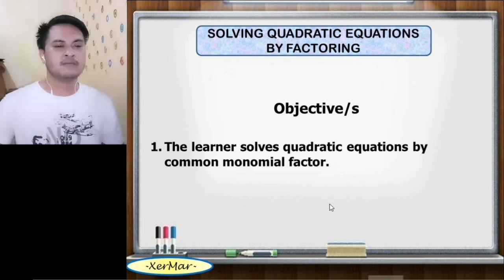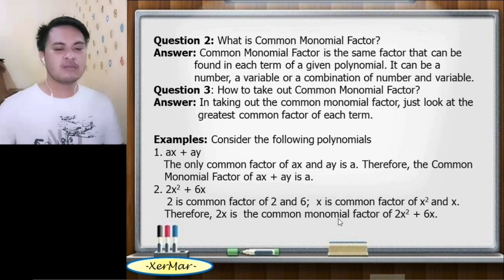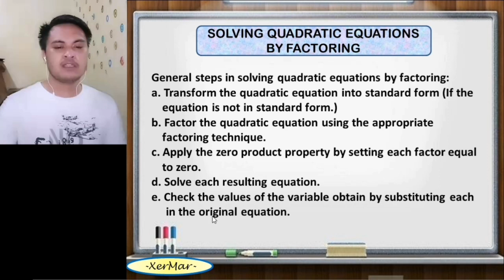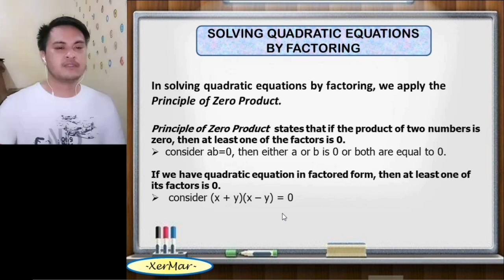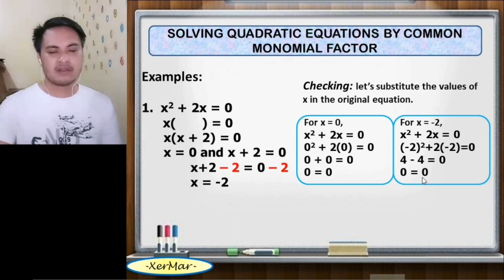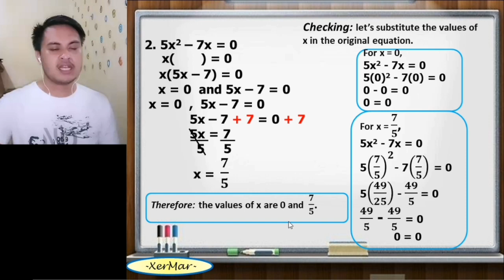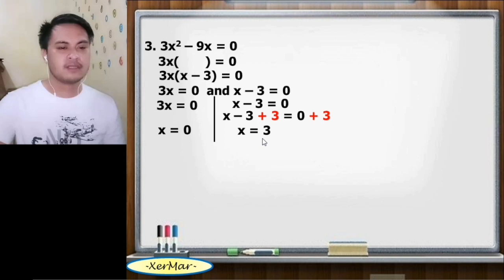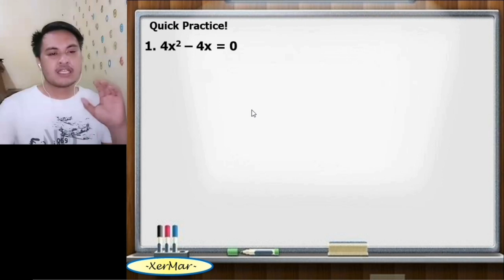Solving Quadratic Equations by Factoring (Using Common Monomial Factor).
This video teaches you how to solve quadratic equations by using common monomial factoring.
common monomial factor
quadratic equation
solving quadratic equations
quadratic equations
practice problems